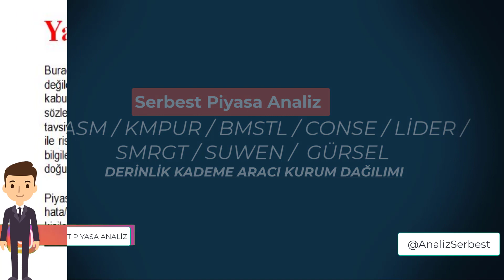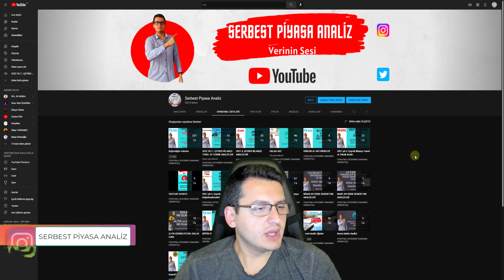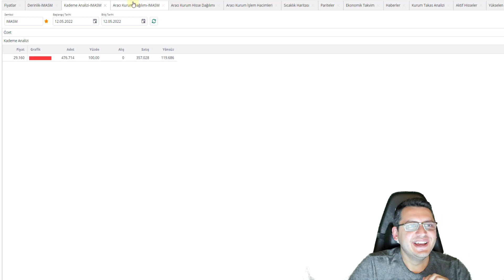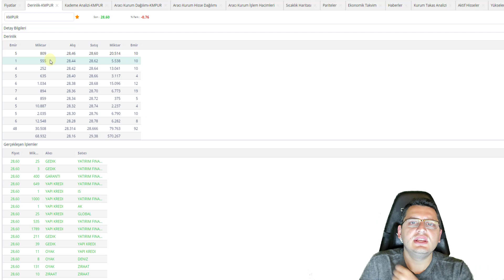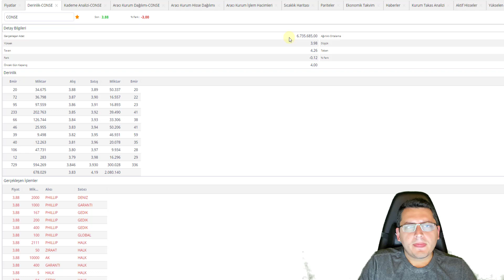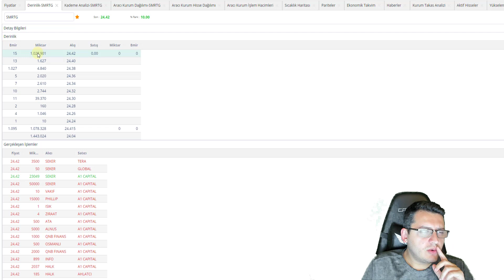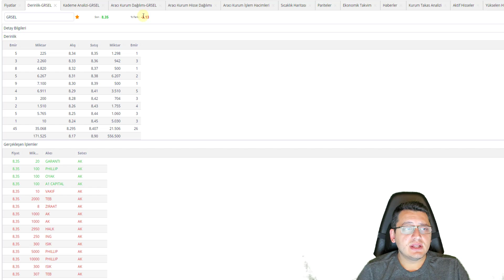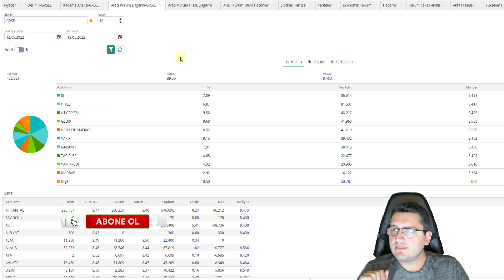IMASM | KİMPUR | BMSTEL | CONSUS |SUWEN | SMRTG |GÜRSEL |DERİNLİK VE ARACI KURUM DAĞILIMI |BİST100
Merhaba Arkadaşlar ,

%50 PROMOSYON UYGULANMIŞTIR.

Bu paylaşımlar alım/satım için bir tavsiye veya yorum olmadığı için gerçek hesapta kullanılması kesinlikle tavsiye edilmemektedir"